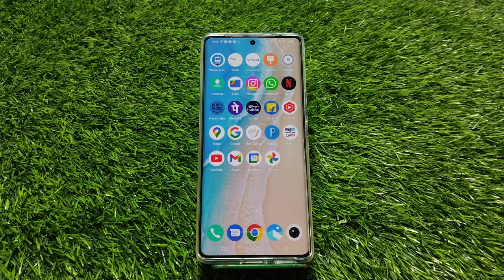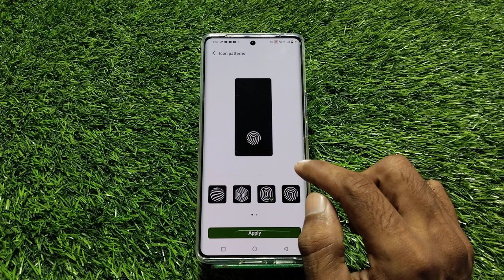Fingerprint Lock Vivo T2 Pro 5G, Vivo T2 Pro 5G In Display Fingerprint, Vivo T2 Pro 5G In Display